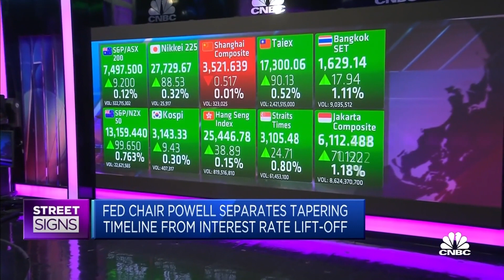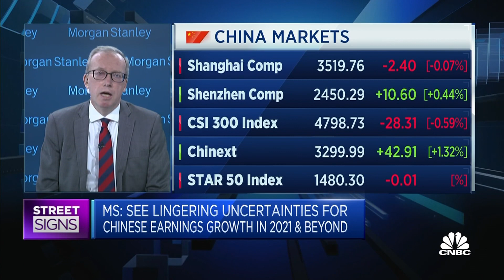Asia and emerging markets have significantly underperformed the U.S. this year: Morgan Stanley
Jonathan Garner of Morgan Stanley says China's regulatory crackdown and Asia's consumption and services sector frequently being disrupted due to Covid restrictions have caused the Asian emerging markets to lag behind the U.S. markets.